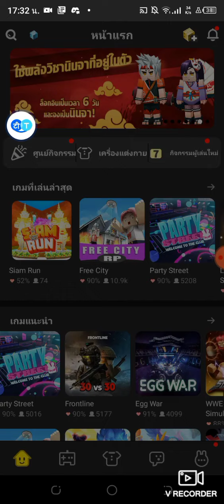ลองเล่นเเมพ Siam Run